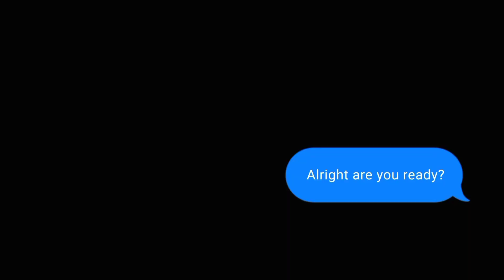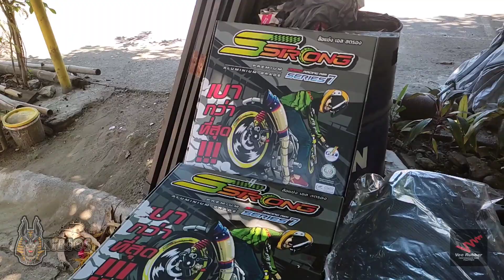Honda PCX150 Project Thai Concept (StreetBike)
Play @1080p mga Master

Budget meal build lang tayo mga Master kasi yun lang naman kaya natin 😊 okay lang yan basta masaya tayo sa buo natin at motor natin goods na yun 😁 stressbike again lezgow! 😁

Thankyou mga Master sa patuloy na pag supporta nyu sa Team Kyrios 🤟💯

Godbless 😇
THANKYOU 💯
RIDESAFE 🤟